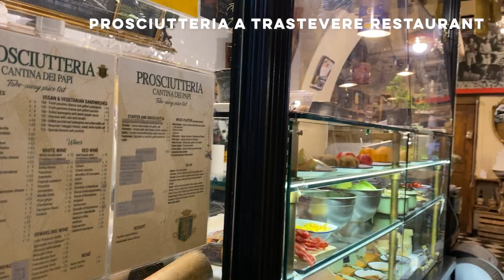The best places to visit in Rome | Condé Nast Traveller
Rome is the ultimate European weekend break. But the real charms of the Eternal City lie not just in its big-hitting sights but in its humming thoroughfares and lively piazzas. In this video, we wander the ivy-draped streets and secret squares to seek out the most beautiful places to visit – from the Roman Forum and the Trevi Fountain to the cobblestone alleys of quirky neighbourhood Trastevere and the city’s best restaurants.

is the website for the award-winning Condé Nast Traveller magazine. On the website you will find expert insider guides and tips on where to eat, sleep, party and shop. Plus, holiday, fashion, A-List travel tips, and much more. An insider's guide to the world.